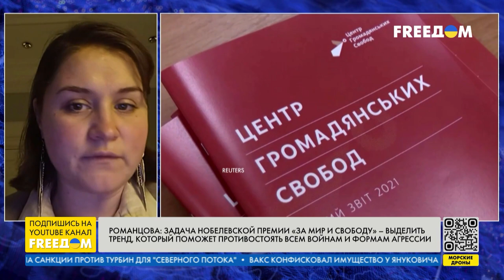Государство существует для защиты граждан! Интервью Романцовой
Лауреаты Нобелевской премии мира, в частности основатель белорусского правозащитного центра "Весна" Алесь Беляцкий и российское общество "Мемориал" не являются представителями путинского и лукашенковского режима. Они награждены именно за противостояние этим режимам. На этом акцентировала исполнительный директор правозащитной организации "Центр гражданских свобод", соосновательница инициативы "Трибунал для Путина" Александра Романцова в прямом эфире телеканала FREEДОМ.
Она добавила, что задача премии сегодня – выделить тренд, который поможет противостоять всем войнам и формам агрессии. Романцова акцентировала, что государство существует для защиты прав граждан, и присвоение Нобелевской премии мира украинским правозащитникам значит, что Украина сегодня становится флагманом и повышает свой голос. Целью Украины правозащитница назвала обновление международной системы прав человека.